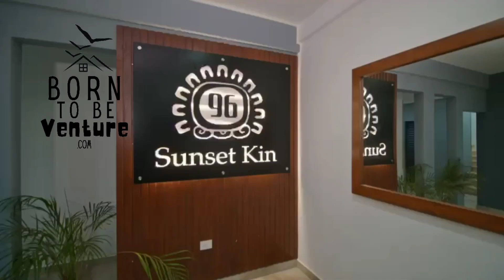Sunset Kin Tulum, simple luxury home available for purchase to rent.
Learn how you can own this home, turn-key ready for rental.